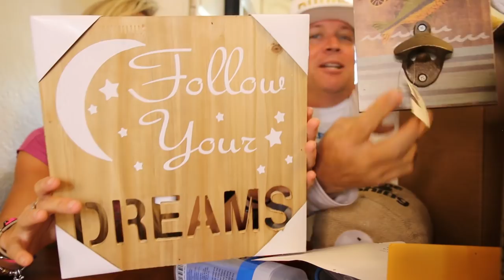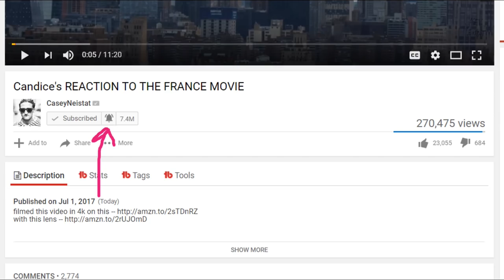What is Brian HIDING FROM ME!? Winner Announced & More!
In this vlog style video, Florida fishing girl goes to fan meet up with her #1 fans and a fan mail pick up. ⇊CLICK BELOW FOR MORE INFO & LINKS⇊

▬▬▬▬▬▬▬ DARCIZZLE APPAREL ▬▬▬▬▬▬▬
Pick up some official Darcizzle apparel & help support our production!

4:00